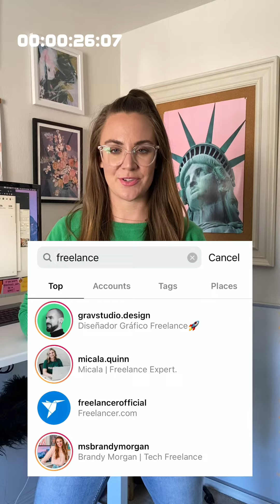How to grow on Instagram 2021 | 3 Tips to grow on Instagram in 2021 | Instagram growth 2021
Learn how to grow on Instagram in 2021 in 60 SECONDS ⚡️

⚡️FOLLOW BRANDY MORGAN SOCIAL MEDIA ⚡️

♡ About Me ♡
Hi, my name is Brandy Morgan and my hubby is Josh aka Thor. Our mission with our channel is to document/ vlog our lives together (married) while both growing businesses and taking on new clients.

Our background: I went to Full Sail University and got a degree in Web Development and Design along with a ton of student loan debt. Josh didn’t go to college and has had a very successful career as a software developer. He started his software company with his 2 brothers 3 years ago. They don’t do things like Silicon Valley, as in VC money, but instead take on agency work to pay for their other team members' salaries and business expenses. He employees two software developers out of India who are like family to us and we hope to hire more.

Our goal is to become internet billionaires, dream big, right?! :) No "overnight" success here just progress, daily! We hope you enjoy learning from our mistakes and successes and how to apply them to your life.